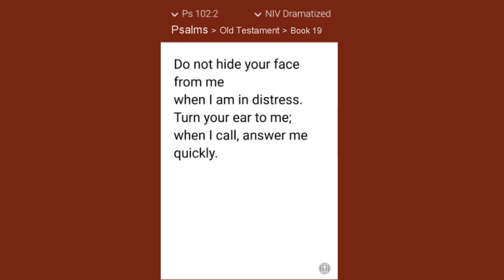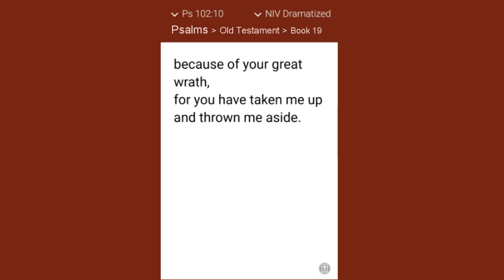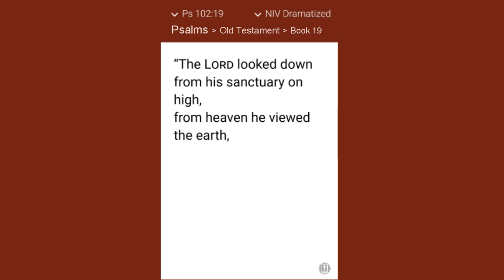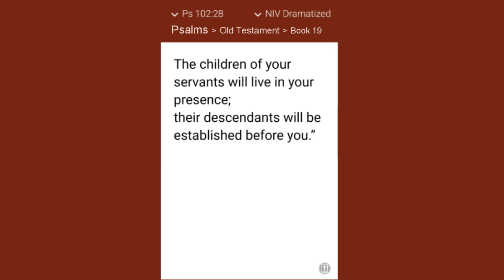Psalm 102 - Hear my prayer, Lord (With Words - NIV)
A prayer of an afflicted person who has grown weak and pours out a lament before the Lord.

Hear my prayer, Lord;    let my cry for help come to you. Do not hide your face from me   when I am in distress. Turn your ear to me;    when I call, answer me quickly. For my days vanish like smoke;    my bones burn like glowing embers. My heart is blighted and withered like grass;  I forget to eat my food.